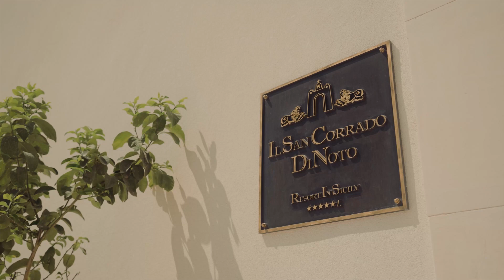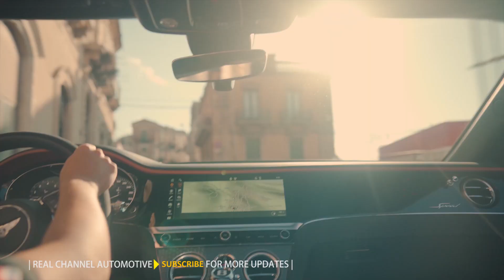2022 Bentley Continental GT Speed Convertible - Design Details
Bentley Motors has introduced a new flagship version of the ultimate, open-top Grand Tourer - the Continental GT Speed Convertible. The performance-orientated Speed model is the most powerful, driver-focused interpretation of the benchmark convertible Grand Tourer.

The third generation Bentley Continental GT Speed Convertible features an enhanced version of Bentley's renowned 6.0-litre W12 TSI engine, delivering an outstanding and increased 659 PS (650 bhp), 0-60 mph in 3.6 seconds (0-100 km/h in 3.7 seconds) and a top speed of 208 mph (335 km/h). The new open-air Grand Tourer joins its coupe sibling - the Continental GT Speed, unveiled last month - at the pinnacle of the Continental family

Designed, handcrafted and engineered in Bentley's carbon neutral luxury automotive factory, the new GT Speed Convertible offers enhanced chassis technology, including All-Wheel Steering, an electronic rear differential and the option of carbon ceramic brakes. This helps deliver superior vehicle agility and confidence without impacting on the Continental GT Convertible's acclaimed ride comfort.

The Bentley Continental GT Speed Convertible is fitted with a tailored, 'Z-fold' roof that can be deployed or stowed in just 19 seconds, transforming it from a luxurious coupe to an open-top Grand Tourer at the touch of a button.

Distinguishing this Grand Tourer as a pinnacle performance model, the Continental GT Speed Convertible offers unique exterior and interior detailing, including Speed sport sills, dark tint grilles and Speed badging. Customers can also choose from three finishes to the unique 22" forged Speed wheels. Inside a luxuriously-appointed cabin, the new Continental GT Convertible model includes Speed badging on the passenger fascia, an Alcantara steering wheel and a unique colour split trim in hide and Alcantara.